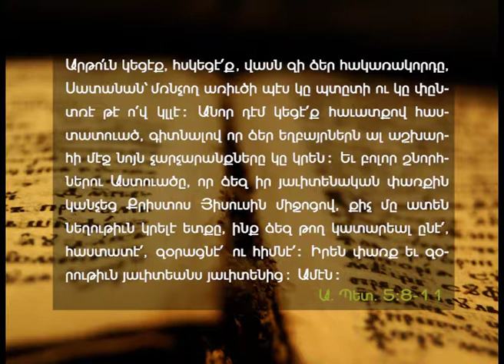Be alert and of sober mind - A.E.B.C. of Beirut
Delivered on Sunday morning, January 14, 2018 -
Title : Արթուն մնալ եւ հսկել -
Speaker : Varouj Kademian